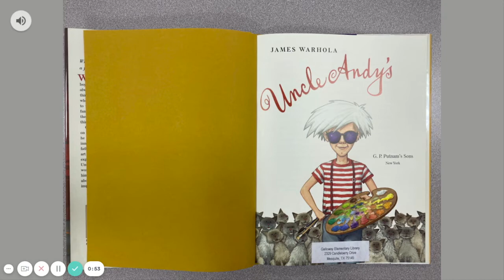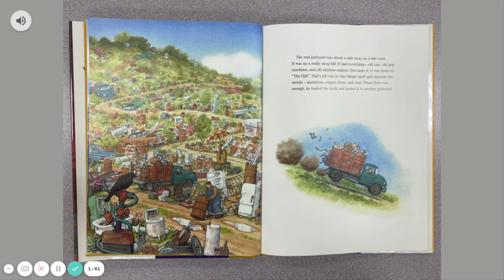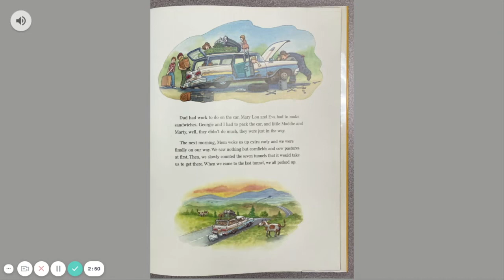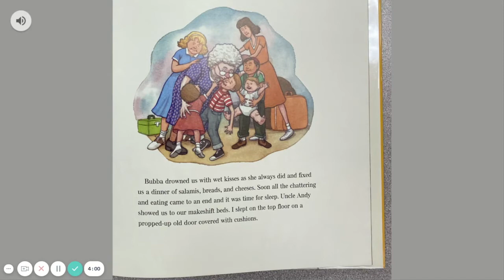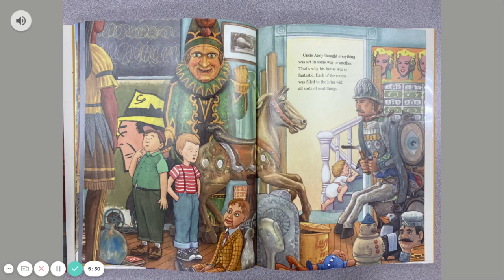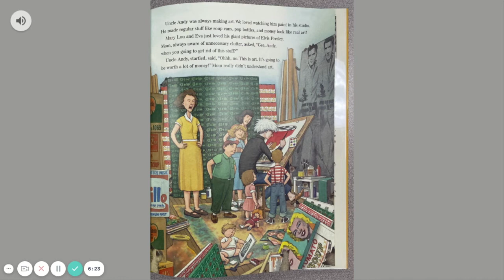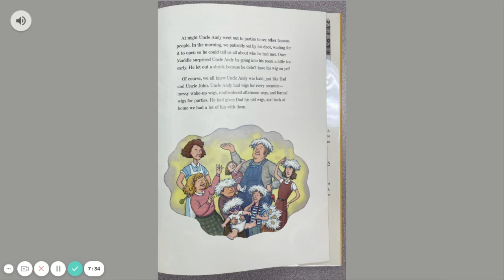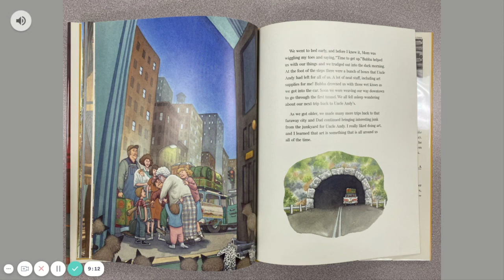Uncle Andy's Read a Loud